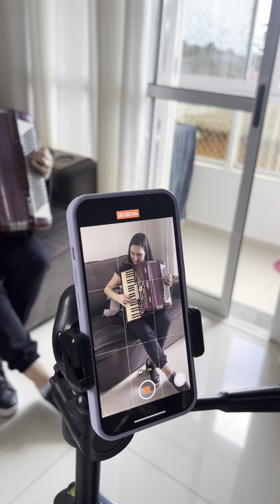O que acontece por trás das câmeras - UMA GAITA E UM SONHO (Madrugada)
Um vídeo um pouco diferente, com meu amigo @raniel , um novo começo aqui no canal, hoje apresento um pouco da minha história e compartilho um dia de gravações, a partir de agora, um novo quadro onde UMA GAITA E UM SONHO abre espaço para junto com amigos músicos trazer muita música boa.

O nome do quadro ainda não foi definido, então deixe sua sugestão nos comentários.